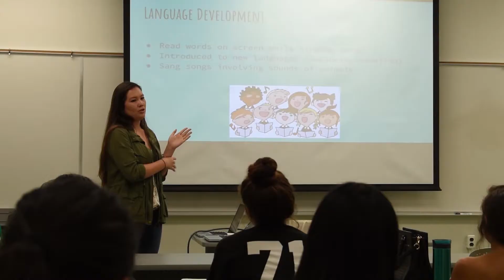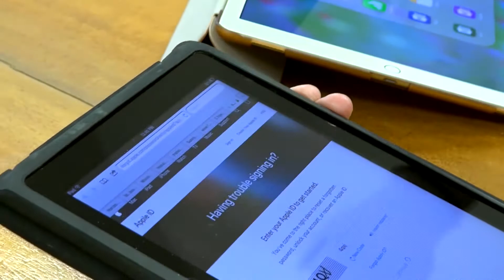University of Hawaii at Manoa's Human Development and Family Studies Program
The Human Development and Family Studies (HDFS) Bachelor of Science program focuses on supporting positive human development over the life course in diverse economic and cultural contexts. Help people identify and develop important life skills for effective management of personal, family, and community resources, enabling families to thrive and lead healthy and happy lives.